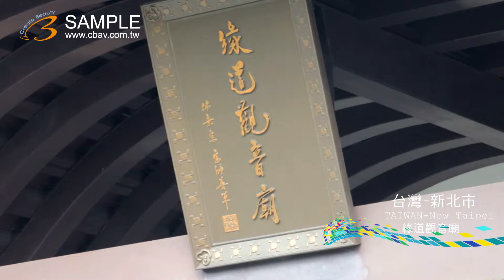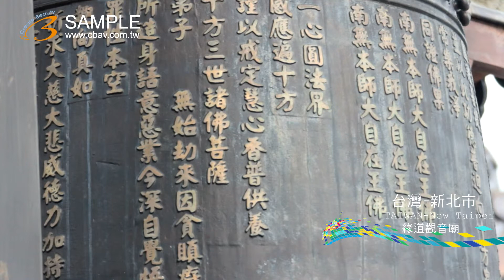FULL HD 1080P 2011 07 02 美的因 新北市 三芝區 緣道觀音廟 佛法 重地 BY 4s ky0836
三芝 緣道觀音廟  日式風格 香爐 香 鐘 寺廟